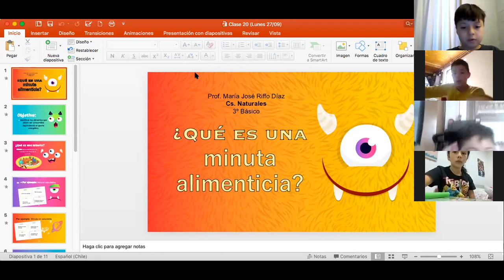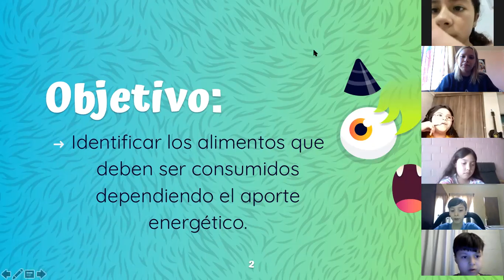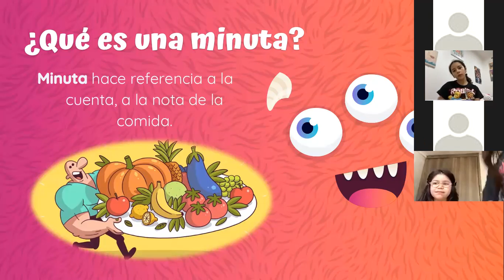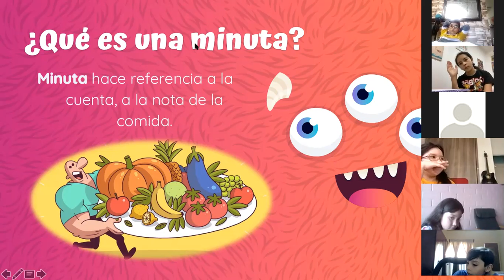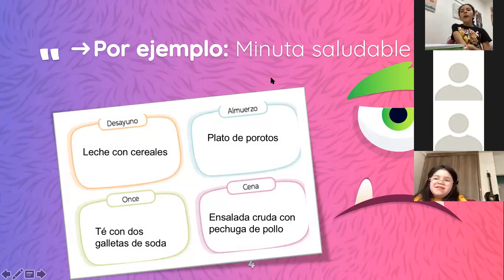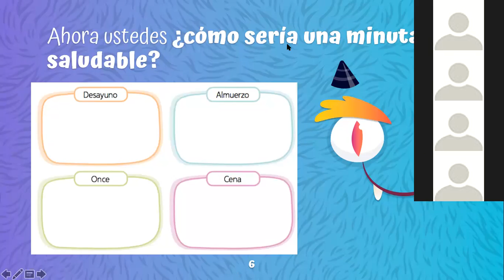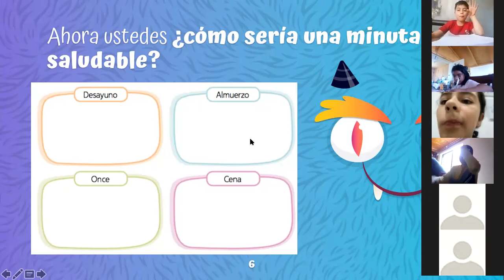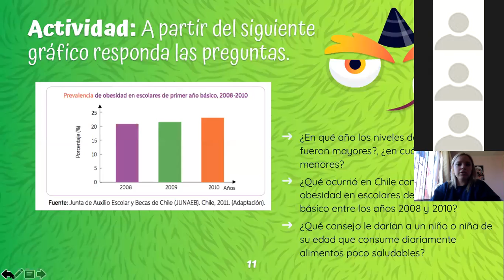Zoom Clase Cs Naturales 3º básico (27/09)